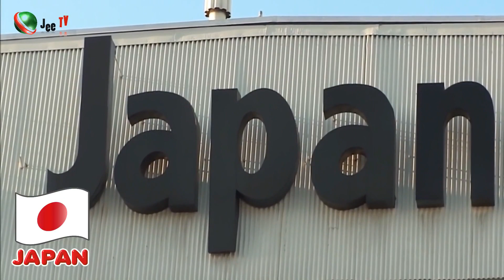Travel To japan, Visit to amazing country JAPAN, Interested and about Japan, Baou Jee TV, جاپان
Travel To japan, Visit amazing country JAPAN, Interested and about Japan, Baou Jee TV  جاپان کی سیر

Full Documentary and History About japan

►Like Facebook.

Travel To japan  || Visit to amazing country JAPAN || Interested and about Japan || baou Jee TV || جاپان کی سیر ||
interesting video about Pakistan || Travel to Pakistan || पाकिस्तान की यात्रा ||baou  Jee TV || پاکستان کی سیر ||

Baou Jee TV,
@baou Jee

Baou Jee tv,
Baou Jee tv,
@ Baou Jee Tv

jee tv world,
Jee TV World,
jee tv world ,